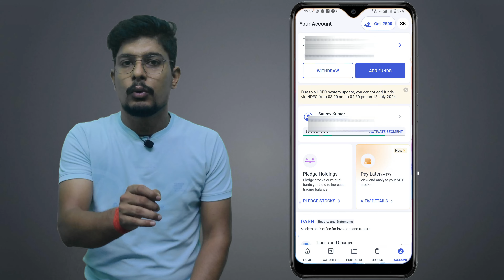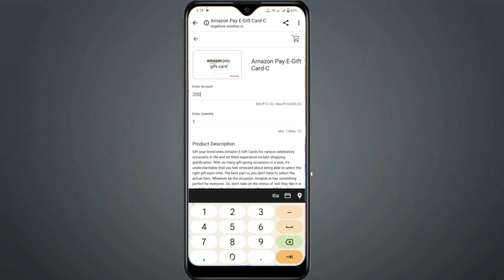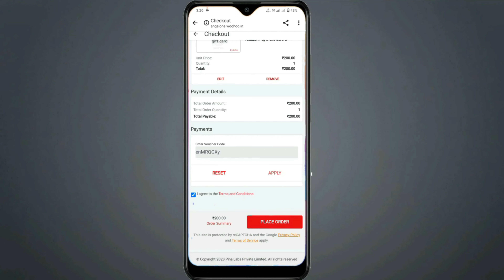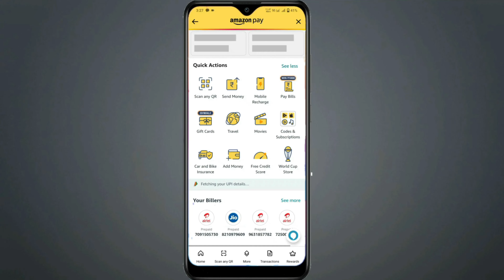angel one referral reward withdrawal | angel one me refer ka paisa kaise nikale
dosto aaj ki is video me hmlog jaane waale hai ki aap kis trah se angel one referral reward withdraw kaise kar skte hai agr aapko video psnd aaye to Channel jarur subscribe kijiyega.

👉 refferal code :- SA57782SSK

👉 some hastag about angel one:-
01. angel one referral reward withdrawal
03. angel one gift voucher redeem amazon
05. angel one refer and earn
06. angel one refer and earn new update
07. angel one refer and earn withdrawal
08. angel one refer code
10. angel one referral voucher redeem kaise kare
11. angel one se paise kaise kamaye
12. angel one voucher redeem kaise kare
13. how to redeem angel one voucher
14. how to redeem angel one voucher in bank account
15. angel one me refer Kiya hua paisa ko account me bhejne ka tarika
16. angelone referral voucher redeem kaise kare
17. angel one refer and earn
18. angel broking refer and earn
19. angel one refer and earn 2023
20. angel one refer and earn new update
21. angel one refer and earn full process
22. angel one me refer ka paisa kaise nikale
23. angel broker referral reward withdrawal
24. angel broking referral reward withdrawal
24. angel broking se paisa kaise nikaale
25. angel one withdrawal step by step
26. angel one
28. angel one me refer Kiya hua paisa ko kaise bheje